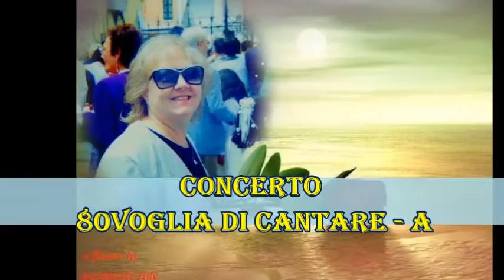A CONCERTO - ° 80VOGLIA di CANTARE °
EMILIO INNOCENZI ( Emile Gordon e L' Aurora Boreale )n concerto per il suo compleanno.